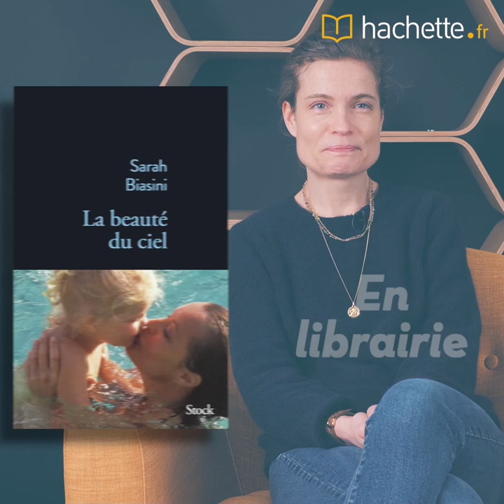L'interview Toute première fois avec Sarah Biasini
Sarah Biasini est la fille de Romy Schneider. Dans son livre "La beauté du ciel" (Editions Stock), elle explore avec poésie la maternité et son rapport à sa mère disparue alors qu'elle avait 4 ans.
À l'occasion de la parution de son premier livre, elle s'est prêtée au jeu de l'interview "Toute première fois".